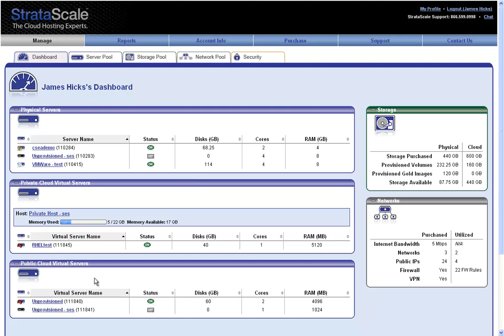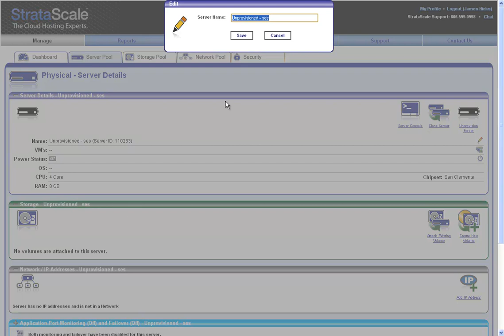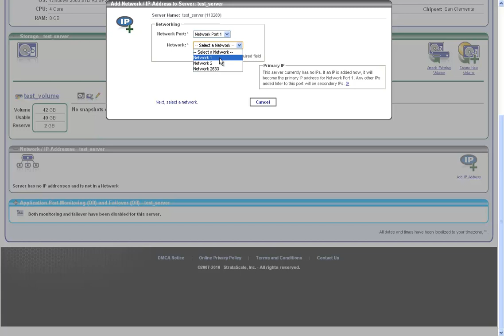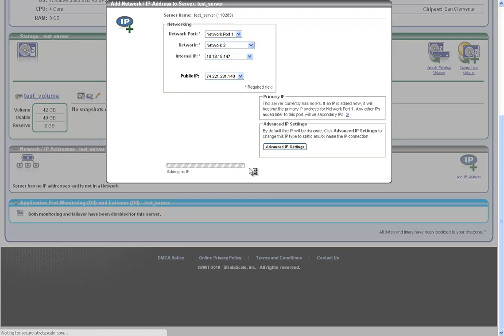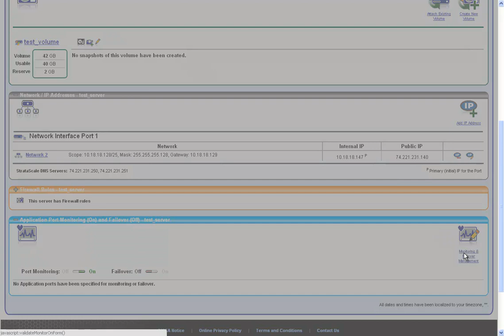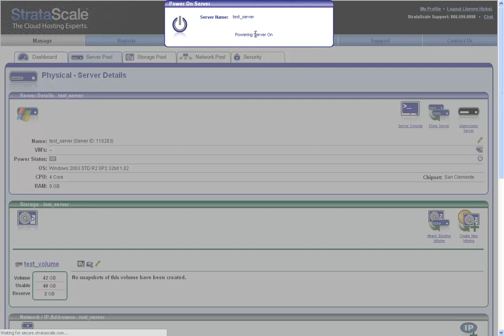Cloud Hosting Server Provisioning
New 5-minute instructional video that illustrates the process of server provisioning for cloud hosting on StrataScale's secure and scalable web portal.

StrataScale's innovative server and cloud hosting solutions allow users to build, control and scale entire IT infrastructure environments from anywhere, anytime via our advanced web portal.